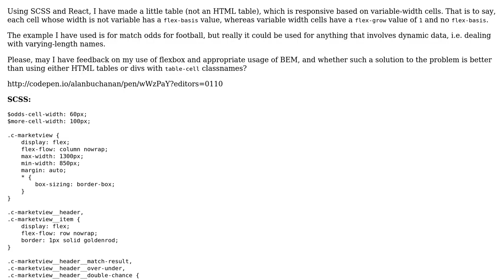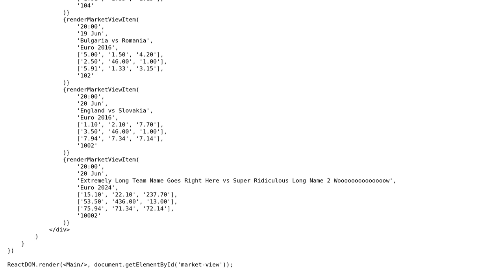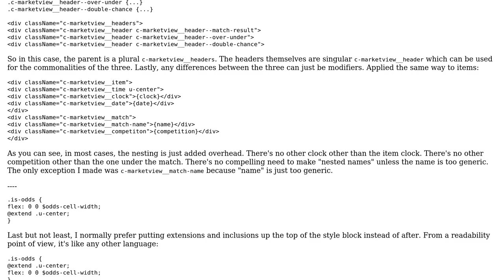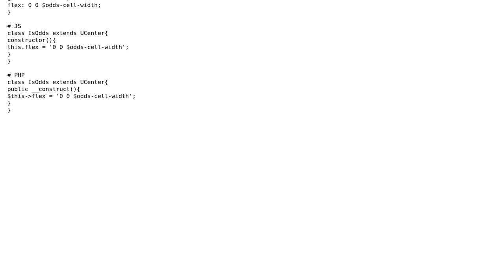Code Review: Flexbox & BEM 'table'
With thanks & praise to God, and with thanks to the many people who have made this project possible! | Content (except music & images) licensed under CC BY-SA | Music | Images & others | With thanks to user Joseph user Jamal user alanbuchanan and the Stack Exchange Network Trademarks are property of their respective owners. You are responsible for your own actions.